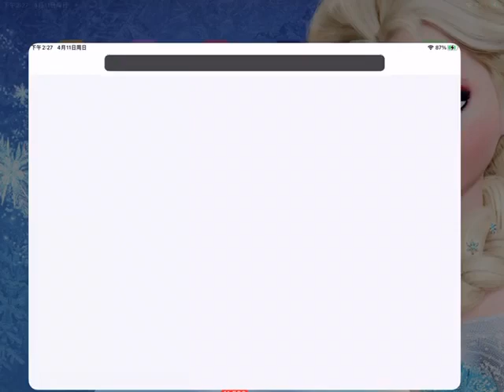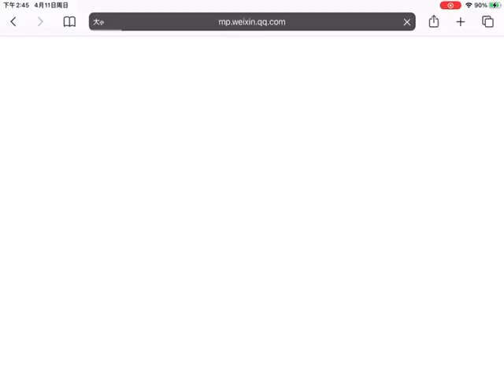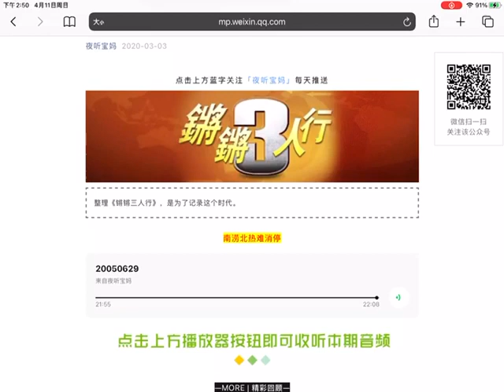锵锵三人行20050629 南涝北热难消停 曾宝仪